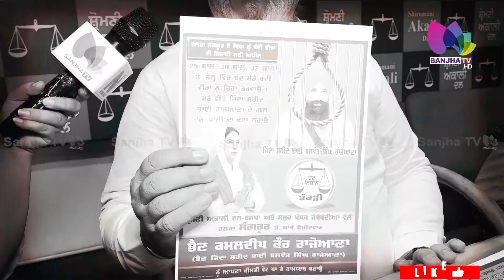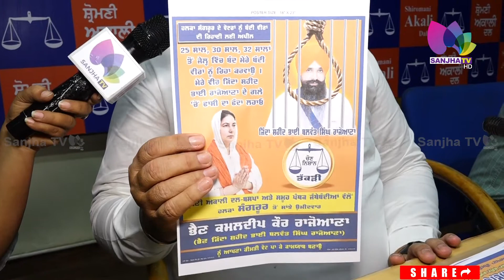ਸੰਗਰੂਰ ਜ਼ਿਮਨੀ ਚੋਣ ਲਈ ਸਿਮਰਨਜੀਤ ਮਾਨ ਦੀ ਸੁਖਬੀਰ ਬਾਦਲ ਨਾਲ ਕਿਉਂ ਨਹੀਂ ਹੋਈ ਸੈਟਿੰਗ? SANJHA TV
ਸੰਗਰੂਰ ਜ਼ਿਮਨੀ ਚੋਣ ਲਈ ਸਿਮਰਨਜੀਤ ਮਾਨ ਦੀ ਸੁਖਬੀਰ ਬਾਦਲ ਨਾਲ ਕਿਉਂ ਨਹੀਂ ਹੋਈ ਸੈਟਿੰਗ?
2014 ਲੋਕ ਸਭਾ ਚੋਣਾਂ ਸਮੇਂ ਅਕਾਲੀ ਦਲ ਨੇ ਰਾਜੋਆਣਾ ਦੀ ਭੈਣ ਦਾ ਕਿਉਂ ਨਹੀਂ ਦਿੱਤਾ ਸਾਥ?
ਅਕਾਲੀ ਆਗੂ ਦੇ ਵੱਡੇ ਖੁਲਾਸੇ

24 Hours Local Punjabi Channel
Telus # 2424
VMedia # 801
RokuTV

RokuTV
Watcho-d2hApp
mxplayer